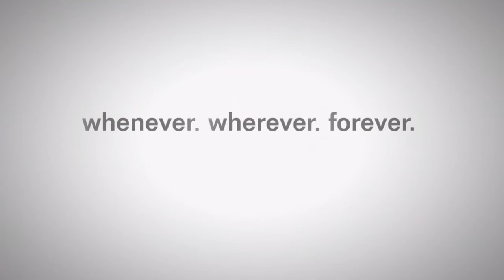FFXIV CGI Midgardsormr